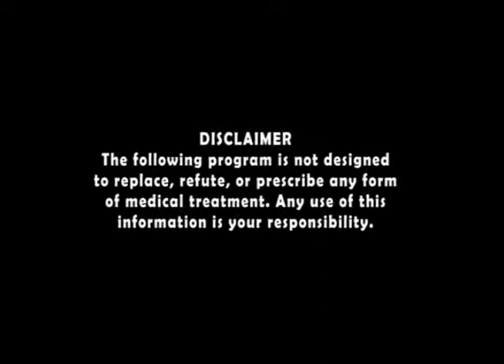Tosen's Reality Magic | Ep 1: Spellbound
For the magically ascribed. Episode 1 of 5.Paris talks a new kind of magic. Check out the Introduction video as well.